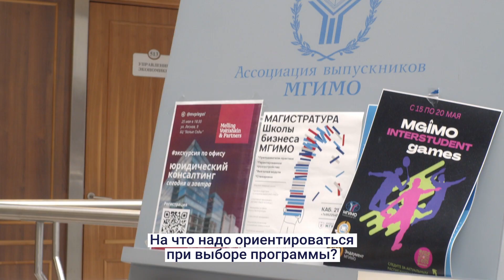Магистратура «Психология управления и социальных коммуникаций»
Хотели бы работать психологом, научиться эффективно управлять командой и профессионально вести переговоры?

Тогда магистратура Школы бизнеса МГИМО «Психология управления и социальных коммуникаций» – для вас!

✔Индивидуальная образовательная траектория
✔Практические занятия
✔Возможность совмещать работу с учебой
✔Преподаватели – ведущие эксперты в области психологии, опытные управленцы, консультанты и бизнес-тренеры.

Вы изучите психологию бизнеса и массовых коммуникаций, технологии управления групповыми процессами, ведения переговоров и разрешения конфликтов, а также профессиональный иностранный язык МГИМО.